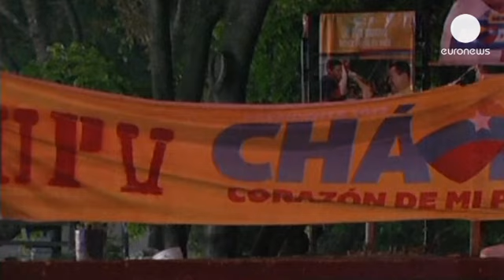فنزويلا تنتخب رئيسا جديدا لها خلفا لرئيسها الراحل...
انطلق السباق الرئاسي في فنزويلا حيث فتحت صباح اليوم صناديق الاقتراع ابوابها امام الناخبين لإختيار اول رئيس جديد يتولى مقاليد الحكم في البلاد حتى العام 2019

وقد دعي اكثر من ثمانية عشر مليون ناخب للتوجه للإقتراع بعد حملة انتخابية قصيرة لم تتجاوز العشرة الأيام هيمنت عليها ذكرى تشافيز الذي خطفه الموت بعد صراع مع مرض السرطان في الخامس من اذار الماضي

وقد تم تعبئة نحو مائة وخمسين الف جندي لضمان الأمن خلال الانتخابات هذا البلد الذي تعتبره منظمات الأمم المتحدة من أخطر دول العالم

هذه الانتخابات التي يتنافس فيها نيكولاس مادورو الرئيس الحالي بالانابة وزعيم المعارضة هنريكي كاريلس تعد نوعا من الاستفتاء على استمرار الثورة البوليفارية